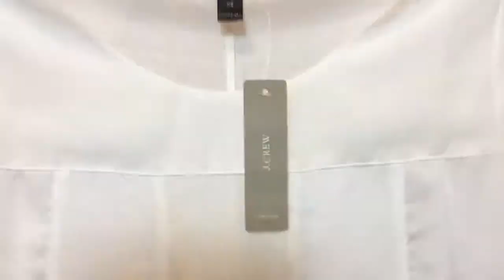THIS VIDEO WILL CHANGE YOUR LIFE!!! DARE TO CLICK...